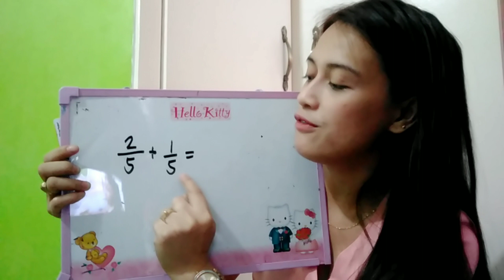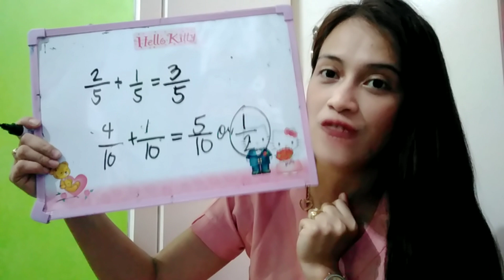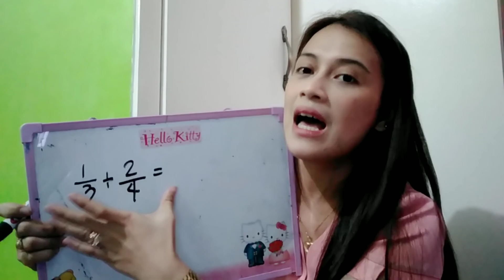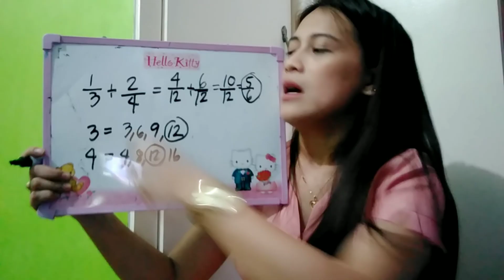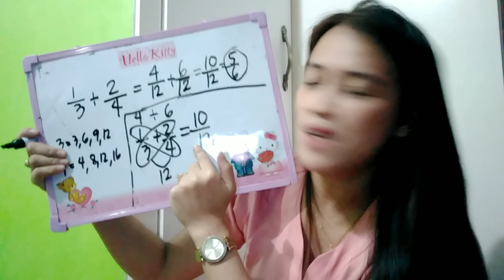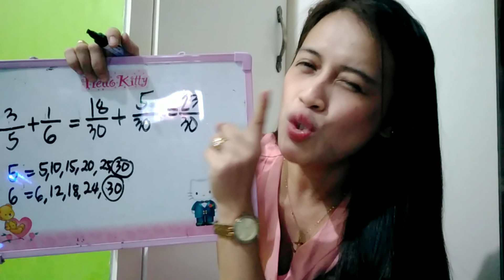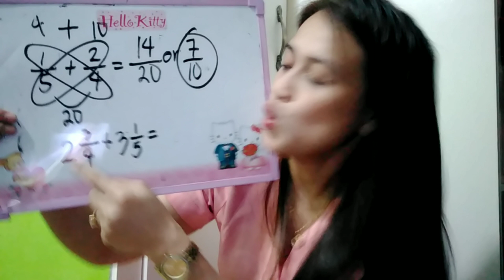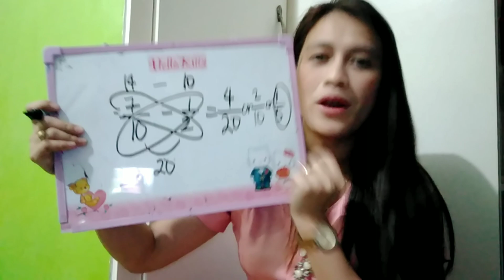ADDITION AND SUBTRACTION OF FRACTIONS WITHOUT REGROUPING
The medium of instruction in Mathematics 6 is English. Just bear with me if I'm using our Mother tongue,Cebuano (Sinugbuanong Bisaya) in some parts of the video. This is somehow to help my pupils to have a deeper understanding about the lesson.